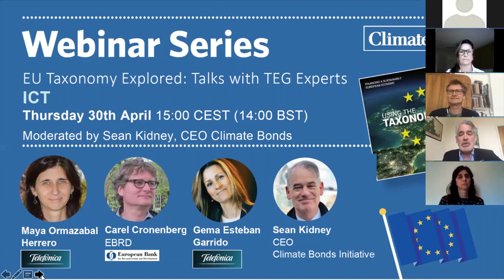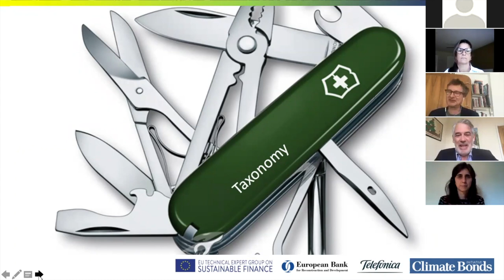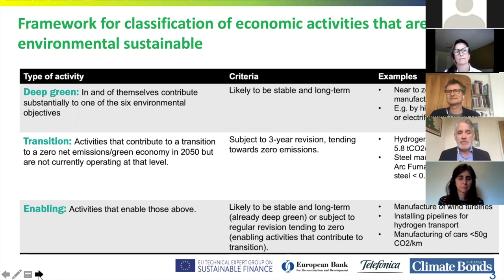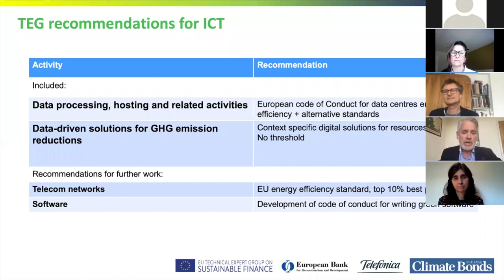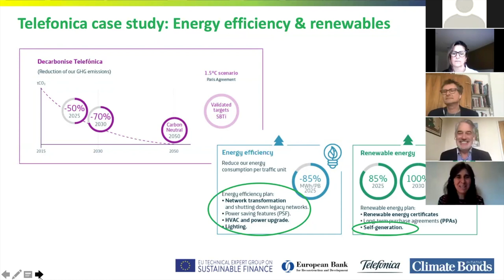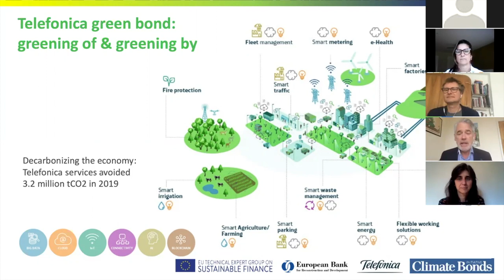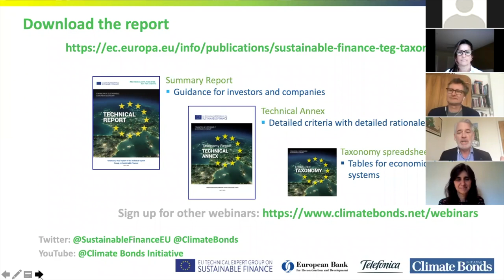EU TAXONOMY WEBINAR SERIES: ICT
This webinar, held on April 30th, was hosted by EU TEG members Sean Kidney (CBI), Carel Cronenberg from EBRD, Maya Ormazabal Herrero and Gema Esteban Garrido from Telefónica.